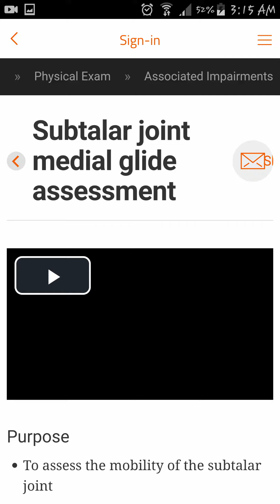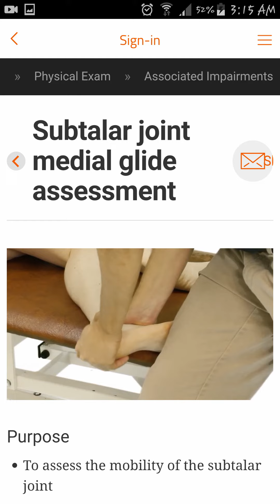Subtalar jt lat glide ass